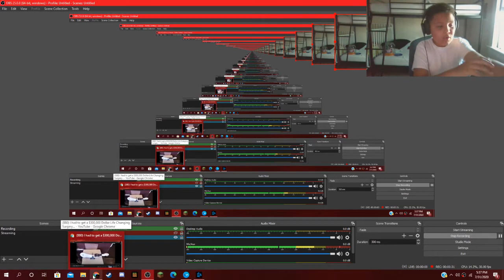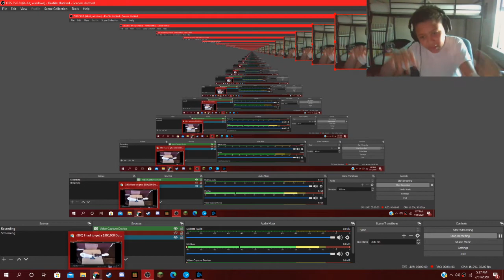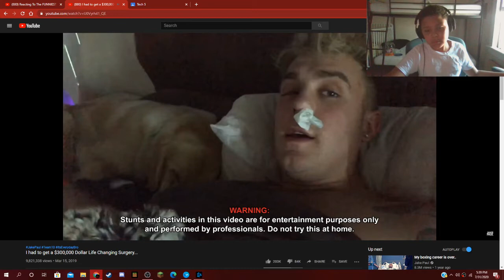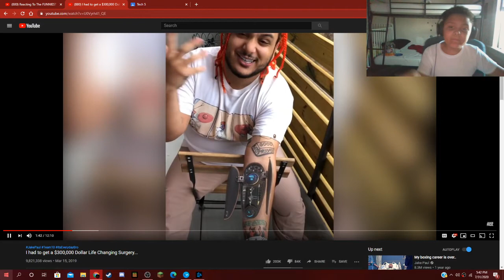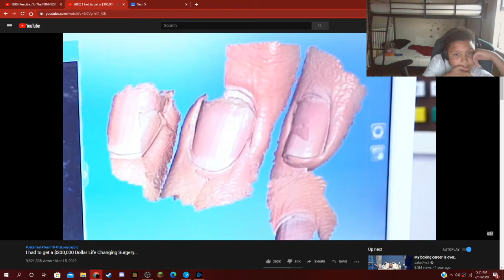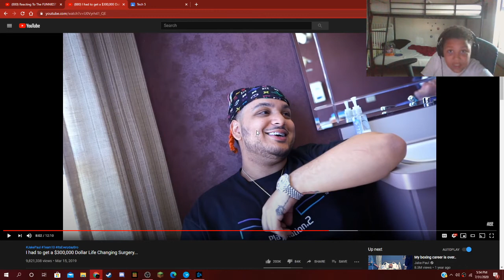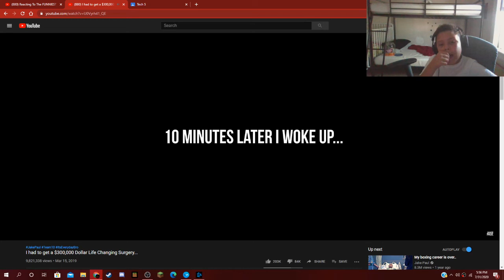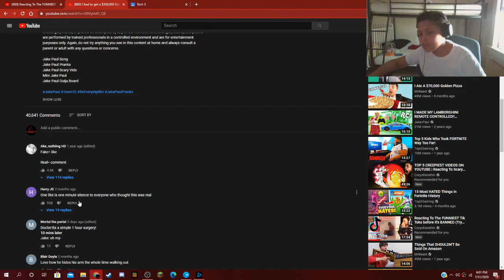"JAKE PAUL IS A ROBOT"